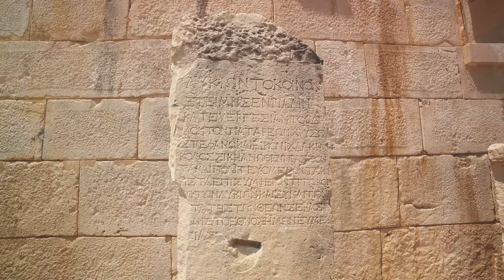Decoding the Anunnaki : Translations of Ancient Tablets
Deciphering the Anunnaki: Translations of Ancient Tablets. The Anunnaki, a group of deities from ancient Mesopotamian mythology, have captured the imagination of scholars and enthusiasts alike. Much of what we know about the Anunnaki comes from ancient cuneiform tablets discovered in the ruins of Sumerian, Akkadian, Assyrian, and Babylonian cities. These tablets provide invaluable insights into the beliefs, history, and advanced knowledge attributed to the Anunnaki. This article delves into the translations of these ancient writings, shedding light on the world of the Anunnaki as depicted by the early civilizations of Mesopotamia.